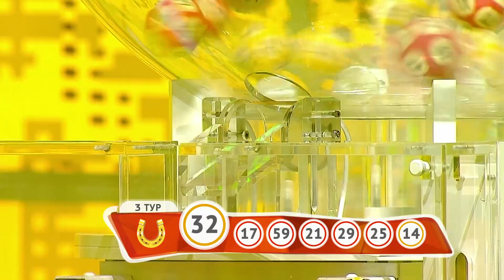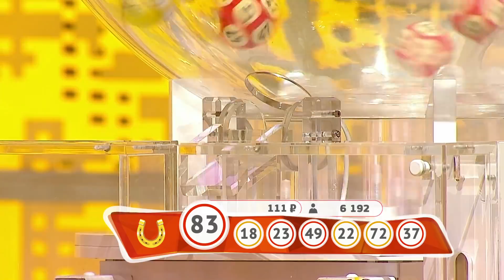Столото представляет | Золотая подкова тираж №128 от 11.02.18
Лотерея на удачу! Новый розыгрыш лотереи «Золотая подкова» состоялся в эфире программы «У нас выигрывают» на канале НТВ. Смотрите эфир, проверяйте билеты и верьте в свою удачу.